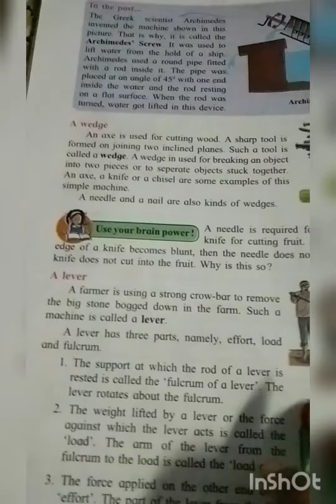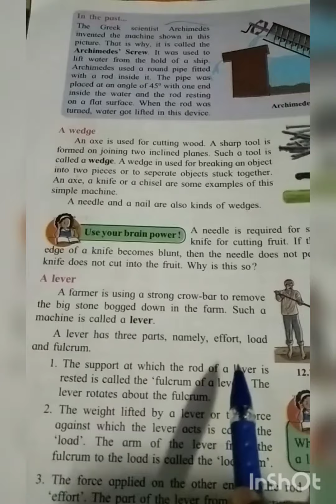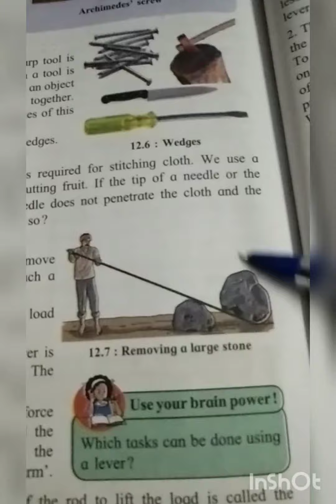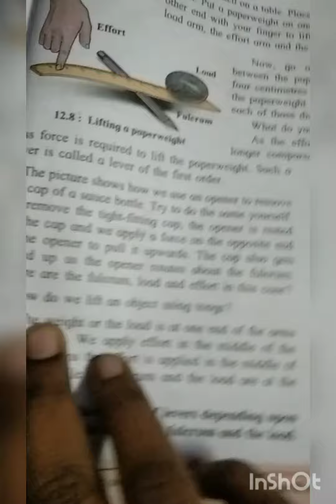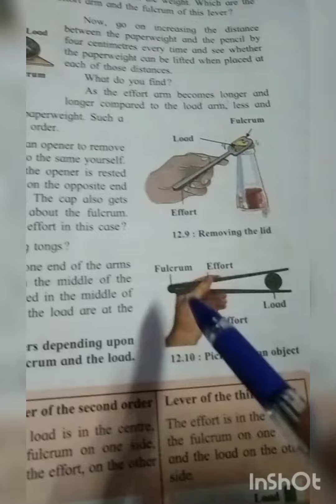simple machine part 4